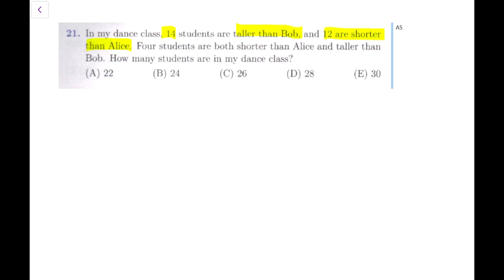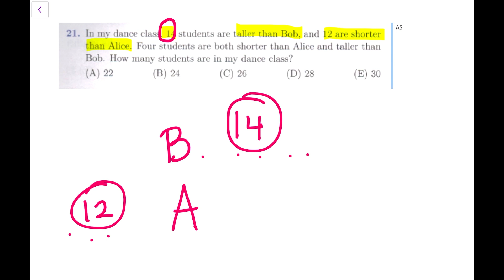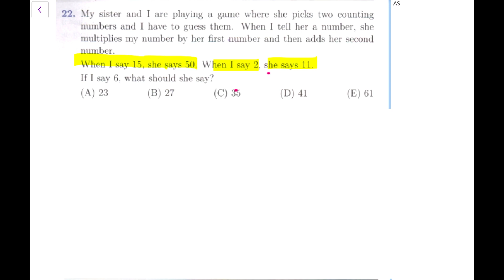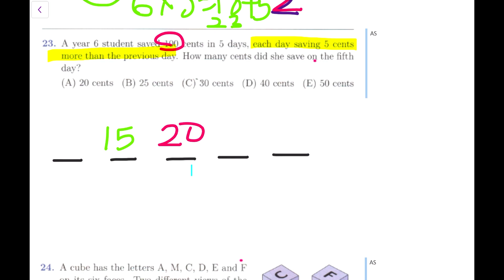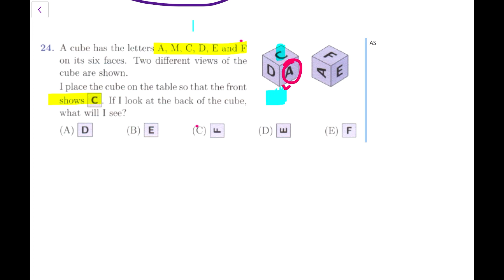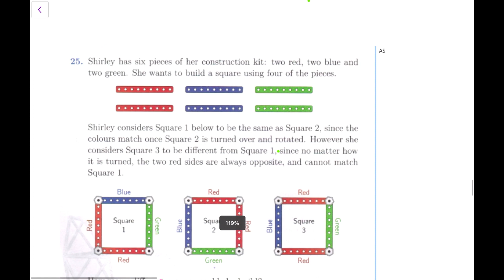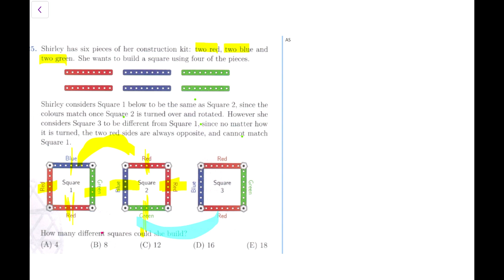Australian Maths Olympiad- AMC 2019 Middle Primary ( Q 21-25)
Answers to Math Olympiad papers .